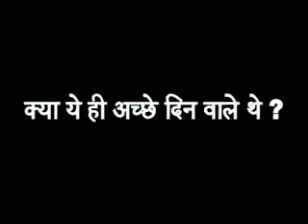Gujrat se aya tha vo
Hi friends ye vidio  me isliye share kr rha hu shayad modiji tak ye sandesh pahuche or vo v ise dekhe
Or apne vado ko pura kar aam nagriko or media ko shubh sandesh de